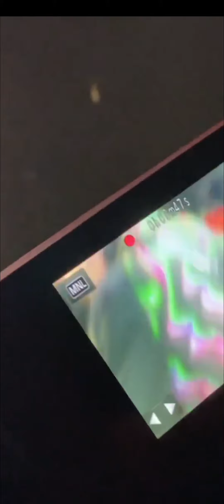The Rolling Stones - Backstage view - Nashville - Start Me Up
posted by Theodora Richards on her instagram page.